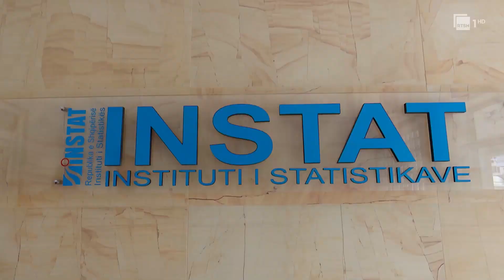Gushti solli rritje çmimesh, sipas INSTAT grupi i ushqimeve dhe pijeve alkolike rritje prej 8.2%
Gazetare: A.Koçerri